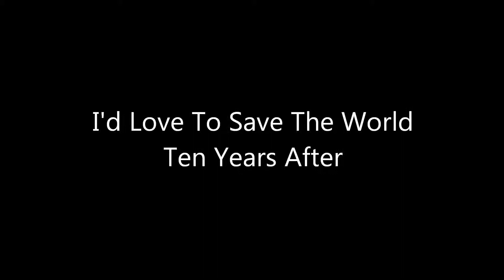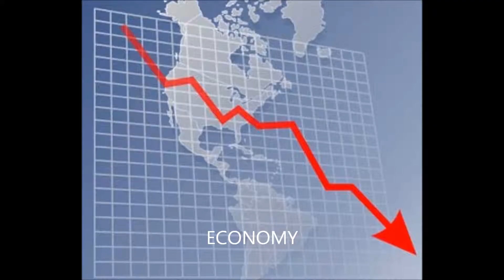I'd love to change the world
Ten Years Afters' Alvin Lee penned these lyrics more than a generation ago, yet they still fit as evidenced by this video choreography.